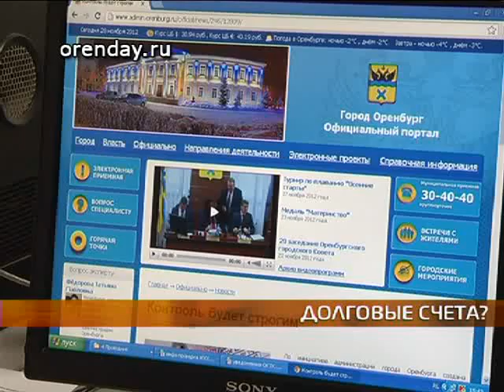dolgi QT6 DV PAL